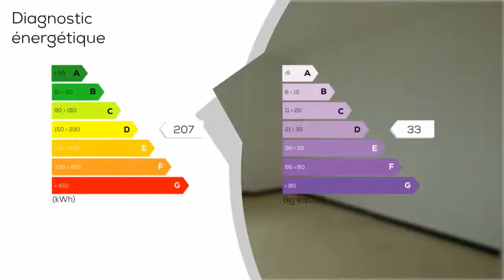A louer - Appartement - TOULON (83000) - 4 pièces - 67m²